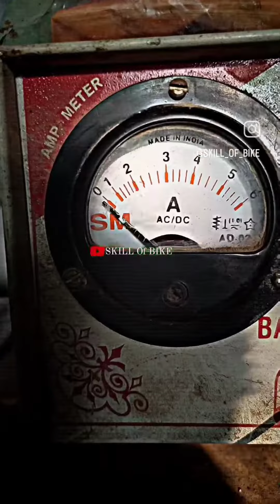खराब बैटरी कैसे सही करें चाहे वह ड्राई बैटरी क्यों ना हो।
kharab battery kaise Sahi Karen, motorcycle ki kharab battery kaise Sahi Karen, battery kharab ho gai kaise, 1 sal se kharab battery 🔋🔋🔋trendingshorts